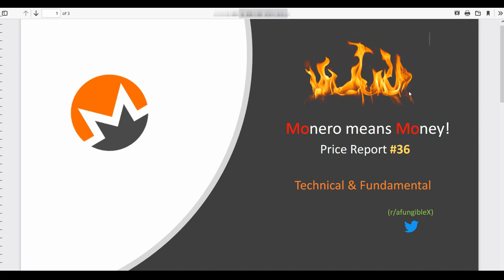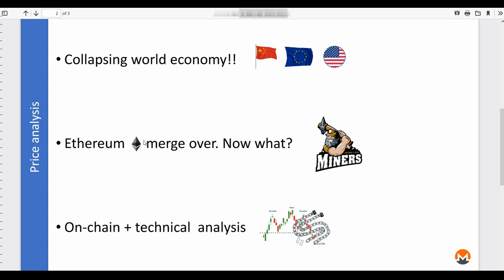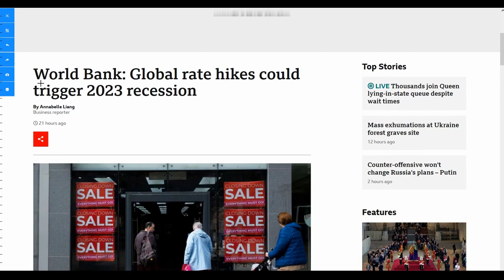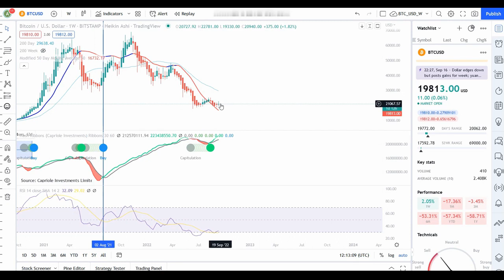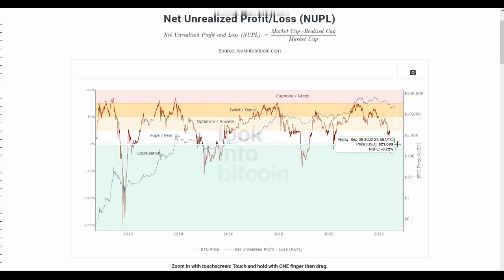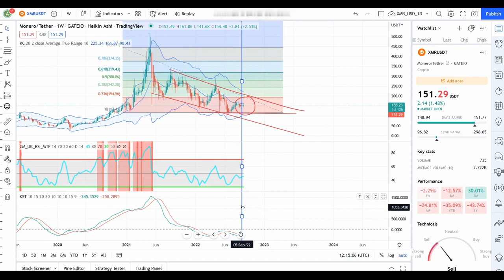Will the World markets collapse in 2023? (PRICE EPI #83)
Weekly Monero Price Report Episode #83 (September 17, 2022)

83SeEA79CERc9t4bF5BU1x3ceoQxwSnM5Nf9Xs1je7ngdgWTQBfJkuvF5hEBxgqUjMeXn3hUy7cHFgu5pF34kqDx5EY3VLt

Type in monerotalk.crypto to support Monerotopia: 🗽🎤💵 into your monero.com or cake wallet wallet send address field - to send us a tip ;)